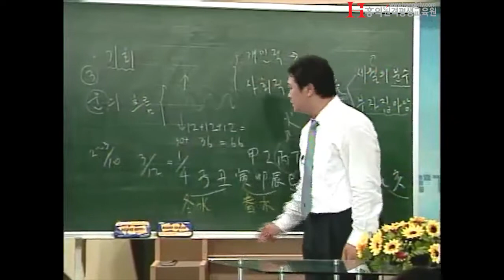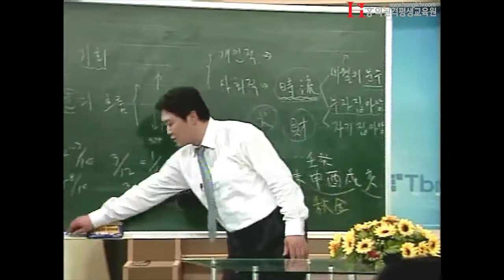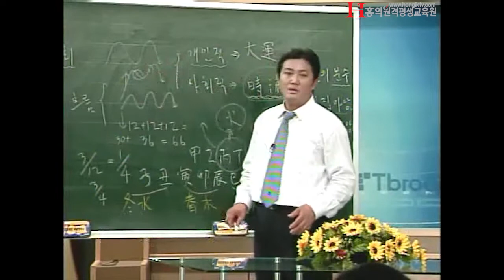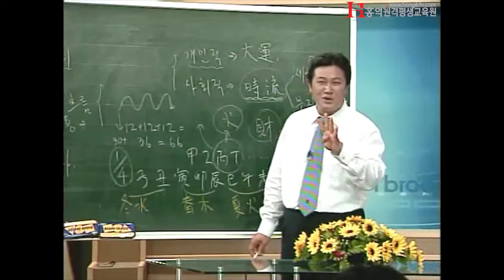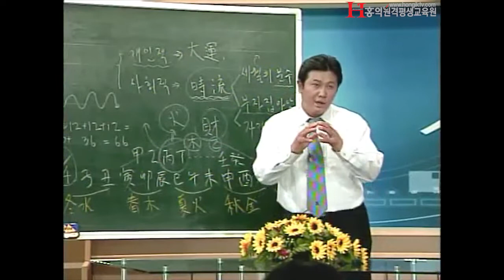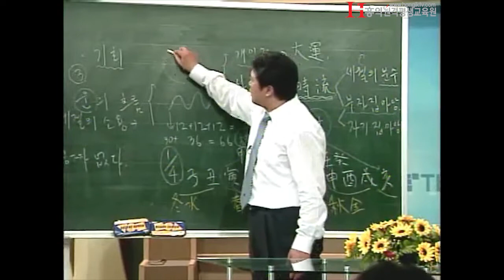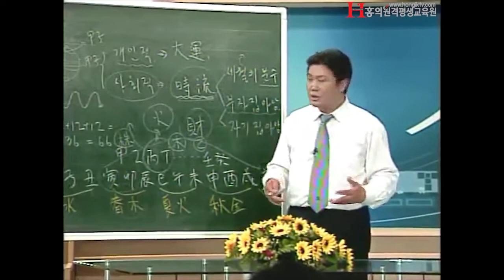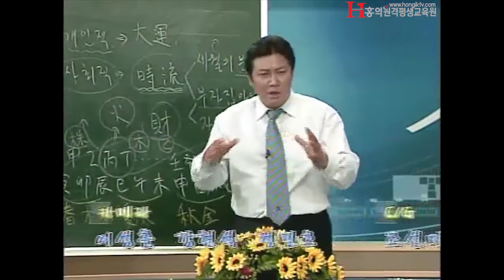[홍익TV] 박청화 시즌 4 - 40강 - 누구에게나 기회는 있다. 2